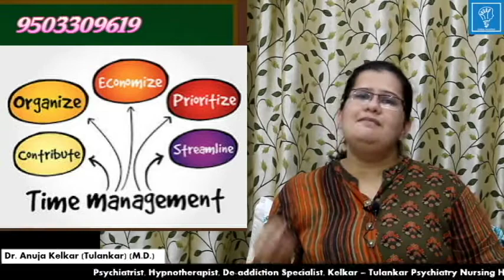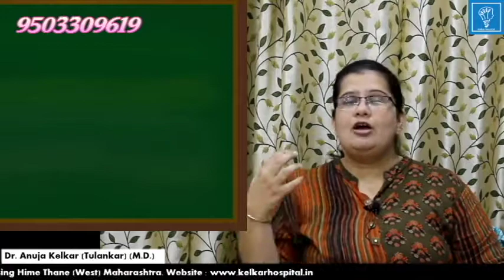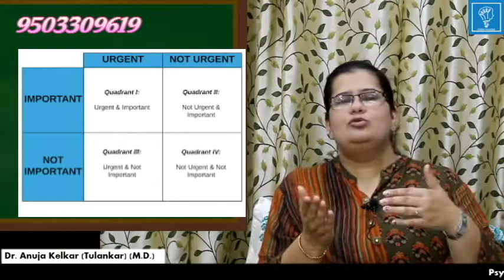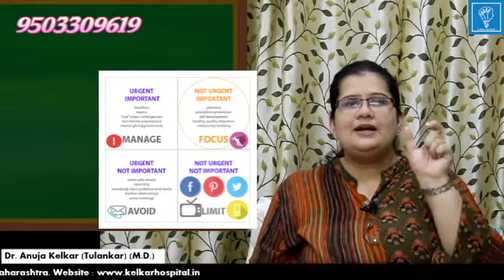Time Management वक्त को काबू करना सीखाए (Hindi) by Dr. Anuja Kelkar (Tulankar) (M.D.)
Relation between Depression & Addiction - डिप्रेशन और व्यसनाधीनता का संबंध - by Dr. Anuja Kelkar

Tension - (Hindi) - से कैसे राहत पाये By Dr. Anuja Kelkar (M.D.)
Depression - (Marathi) - मानसिक आजाराची तीव्रता  By Dr. Anuja Kelkar (Tulankar) (M.D)